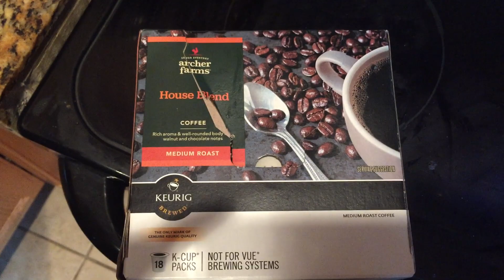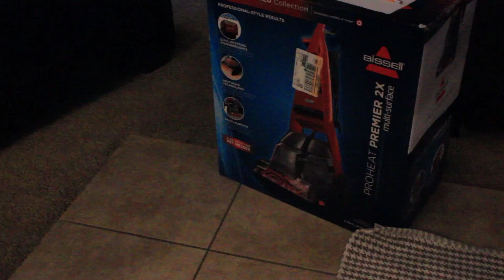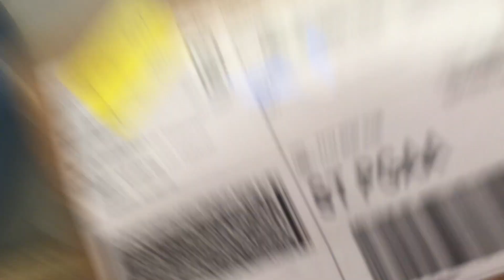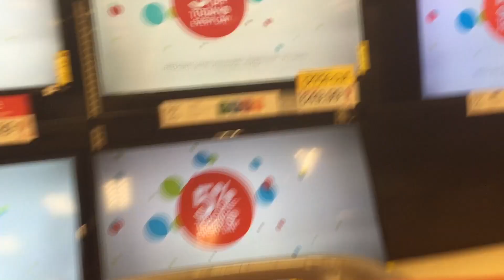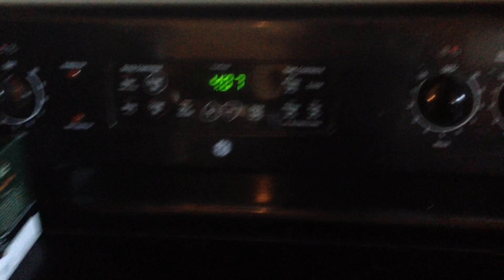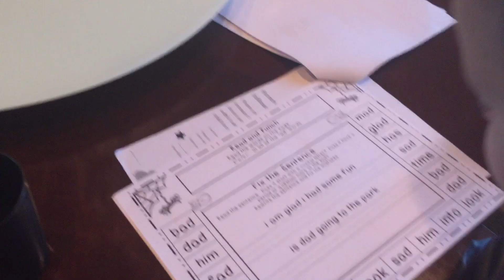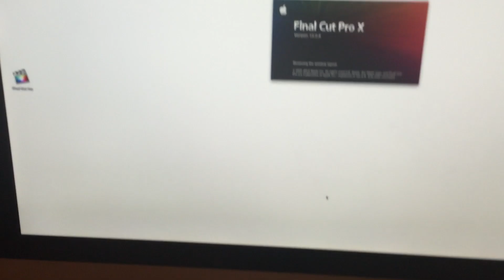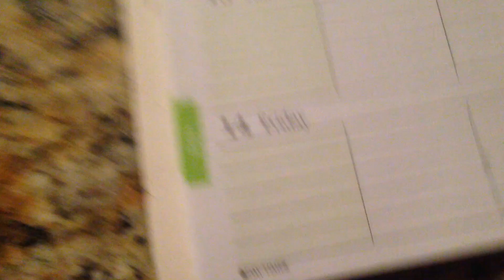Mommy Vlog | A day in the life